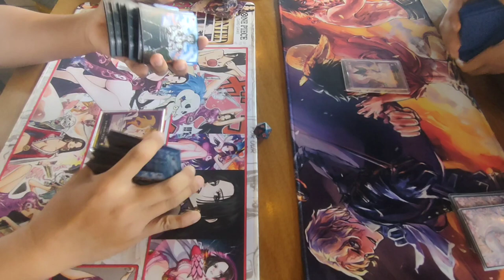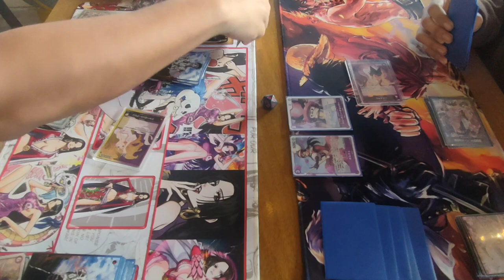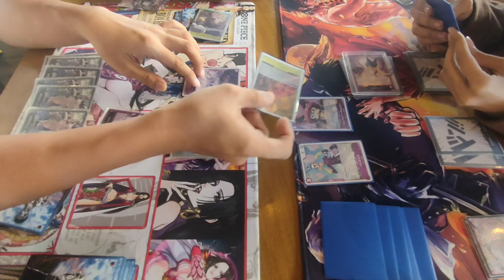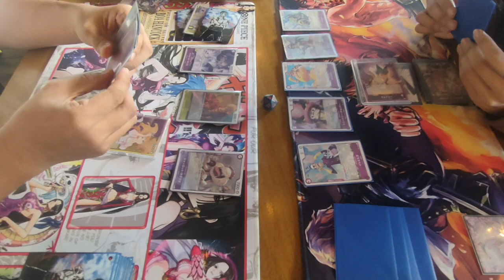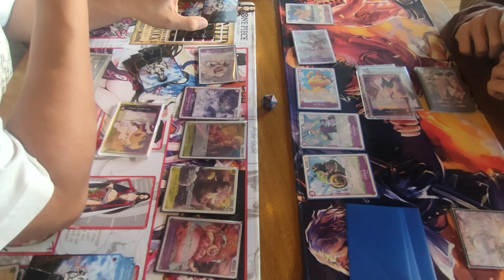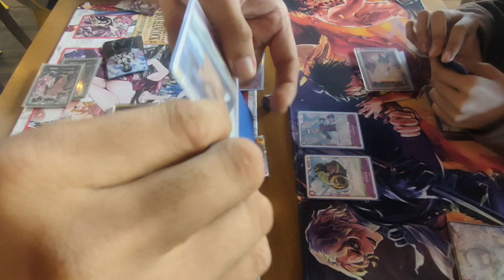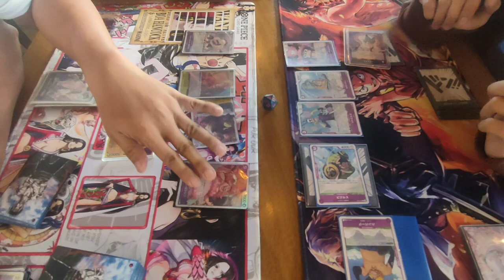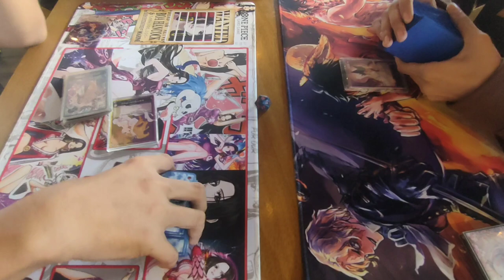𝗣𝗬 𝗣𝘂𝗱𝗱𝗶𝗻𝗴 (𝗖𝗮𝗿𝗹𝗼) 𝘃𝘀 𝗣 𝗙𝗼𝘅𝘆 (𝗞𝗼𝗱𝗼𝗺𝗼) 𝗥𝗼𝘂𝗻𝗱 𝟯 𝗙𝗲𝗮𝘁𝘂𝗿𝗲 | OPCG Bicol Weekly Tournament | OP08 Week 6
OPCG Bicol Weekly Tournament
PY Pudding (Carlo Espejo) vs P Foxy (Asif Moral) Round 3 Featured Battle
OP08 Week 6 - June 30, 2024

Venue:
Pritti Place Café and Restaurant
Daraga , Albay
Near Daraga Doctors Hospital